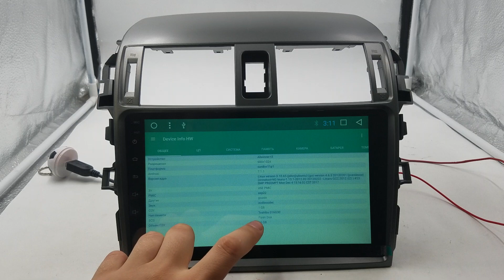Магнитола Toyota Corolla (2007-2012) Android ZF-12N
Преимущества Нашего магазина:
+ Есть безнал!
+ Гарантия!
+ Установочный бокс!